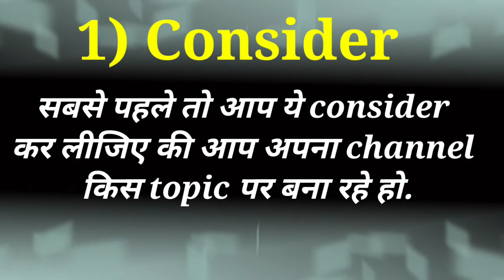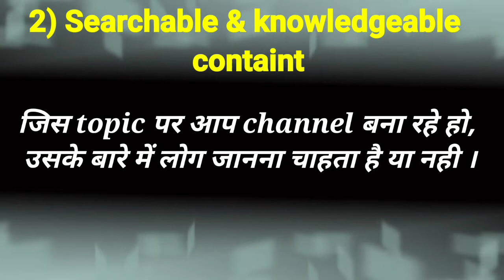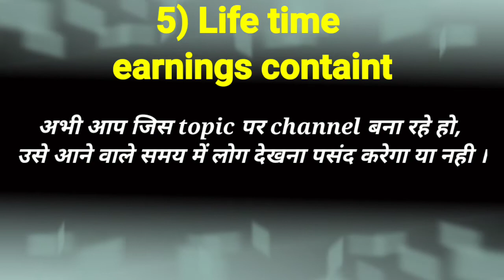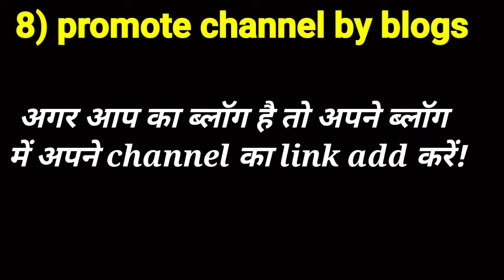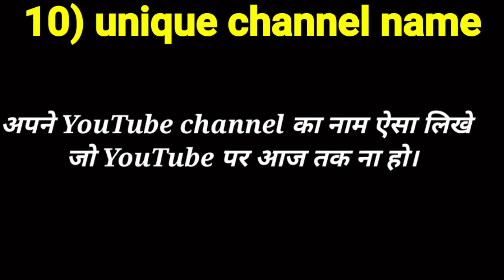2021-22 मे successful YouTuber कैसे बनें | How to start a successful youtube channel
How to become successful YouTuber in 2021-22 . successful YouTuber banene Ka Sapna kaise Pura kare.

Dosto yadi app ak new YouTuber Hain ya  to aap ka YouTube per channel abhi bhi hai to aap kaise ek successful youtuber ban sakte hain is video main aapko 10 tips bataya Gaya hai jisko follow karke app Naya YouTube channel ko aasani se  grow kar sakte hain.

This video Cover Typic -

Growth fast YouTube channel
New YouTubers guidelines
Successful YouTuber kaise bane